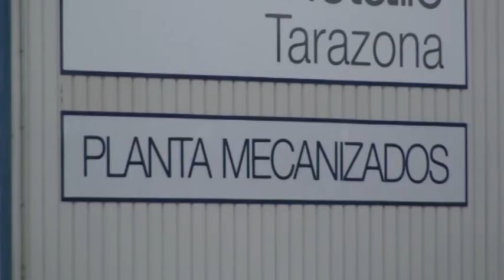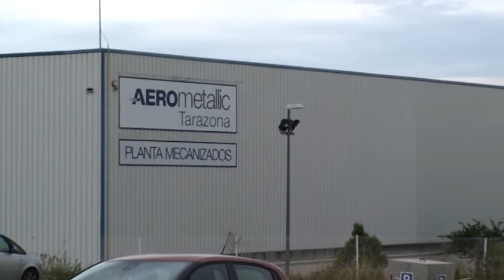Aerometallic Tarazona amplía su planta 8000 metros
Aerometallic Tarazona duplica sus instalaciones e incrementa su plantilla, todo ello para dar cabida a tres nuevos proyectos de aeronáutica. Las obras, que se espera que acaben para finales de mes, han contado con una inversión de 4 millones de euros.